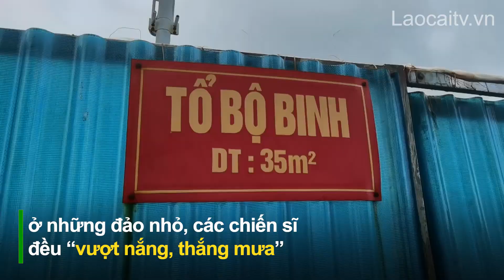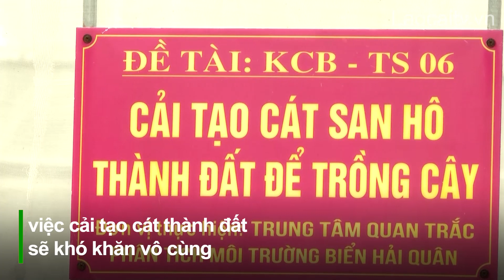Tăng gia sản xuất trên đảo Trường Sa | THLC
Laocaitv.vn - Khí hậu ở Trường Sa vốn khắc nghiệt, nắng chói chang và những cơn gió biển thì chát mặn. Làm thế nào để có rau xanh, bổ sung vào thực đơn hàng ngày cho chiến sĩ luôn là yêu cầu đặt ra đối với bất kỳ đơn vị nào đóng quân trên đảo. Bằng những kinh nghiệm được trao truyền, các chiến sĩ nơi đảo xa không chỉ khiến cho cây cối tốt tươi, mà còn có cả những vườn rau xanh mướt.

Đài Phát thanh - Truyền hình Lào Cai